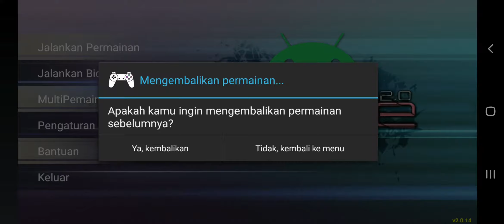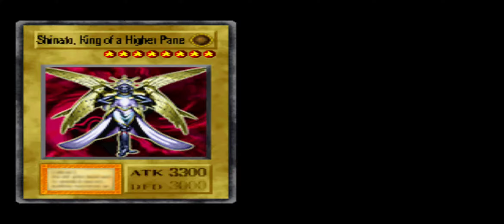Munculnya Exodia YUGIOH FM Light Mod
Halo sobat youtube penggila game jadul,kali ini gue coba memainkan game YUGIOH FM Light Mod drop 15 kartu,game kali ini berbeda dari versi yg original,banyak kartu kartu efek trus juga kalo menang kita bisa dapet kartu random 15,tanpa banyak basa basi mari kita mainkan...